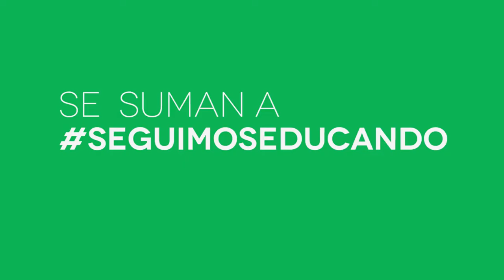LA EDUCACIÓN NOS UNE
LAS SEÑALES UNIVERSITARIAS DE RENAU, NOS SUMAMOS PARA TRANSMITIR EL PROGRAMA: SEGUIMOS EDUCANDO.